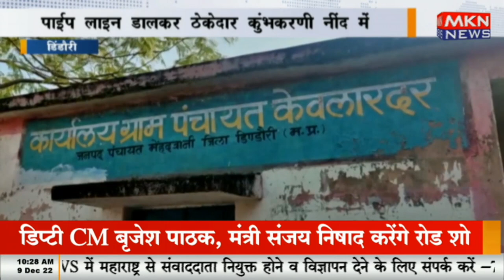डिंडौरी - नल जल योजना का पानी ग्रामीणों को नसीब नहीं, पाईप लाइन डालकर ठेकेदार कुंभकरणी नींद में